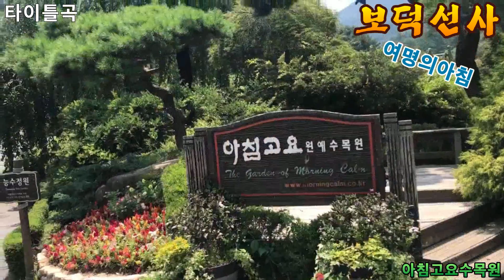노래하는 종정스님 보덕선사 여명의아침.시낭송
노래하는 종정스님 보덕선사
여명의아침 시낭송

1. 가수 보덕선사 여명의아침 타이틀곡
2. 시낭송 보덕선사 인연
3. 시낭송 보덕선사 물방울
4. 시낭송 보덕선사 생활명상
5. 시낭송 보덕선사 천년미소
6. 시낭송 보덕선사 구포
7. 시낭송 보덕선사 등대
8. 시낭송 보덕선사 강변연가
9. 시낭송 보덕선사 석양
10. 시낭송 보덕선사 광명의등
11. 시낭송 보덕선사 꽃잔치
12. 시낭송 보덕선사 백정화
13. 시낭송 보덕선사 유심
14. 시낭송 보덕선사 서산광명
15. 시낭송 보덕선사 가을향기
16. 시낭송 보덕선사 가을비
17. 시낭송 보덕선사 들국화
18. 시낭송 보덕선사 하얀나비
19. 시낭송 보덕선사 인연에대하여